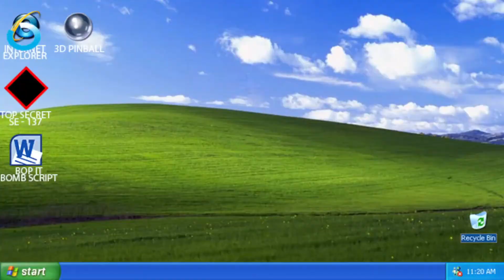YTP - Windows XP (GONE WRONG)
this is a series I do with a skabarfle studios with his permission of course but ill still upload regular video i just like trying new things

add my discord Psycho_Crimson_Ginger#3577

add my Instagram for my YouTube channel where you can get updates

my steam account if you want add me there

Add Me On Snap Tri-Ginger